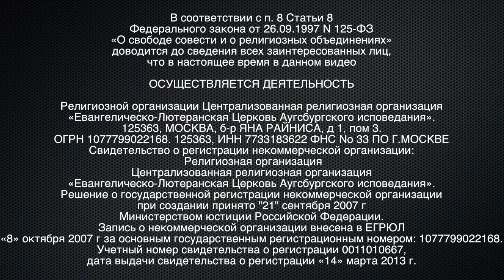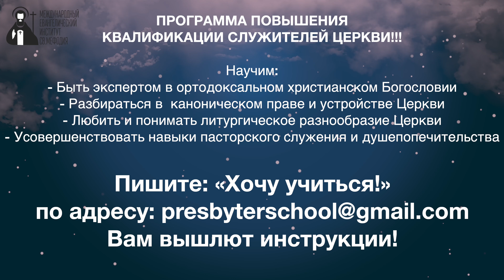7 отличий наших учебных программ! Выбирай на вкус!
СМ. НИЖЕ!!!
НОВЫЙ НАБОР НА БИБЛЕЙСКО-БОГОСЛОВСКИЕ ВЕБИНАРЫ!!!

Научим:
* Самостоятельно толковать Священное Писание
* Защищать христианскую веру перед лицом скептиков
* Разбираться в классическом христианском богословии

НОВЫЙ НАБОР НА ПРОГРАММУ ПОВЫШЕНИЯ КВАЛИФИКАЦИИ СЛУЖИТЕЛЕЙ ЦЕРКВИ!!!

Научим:
- Быть экспертом в ортодоксальном христианском Богословии
- Разбираться в  каноническом праве и устройстве Церкви
- Любить и понимать литургическое разнообразие Церкви
- Усовершенствовать навыки пасторского служения и душепопечительства

Помочь, поддержать служение, поблагодарить, пожертвовать можно тут:
Перевод на карту Альфа-Банка:
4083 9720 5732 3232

Перевод на карту Сбербанка:
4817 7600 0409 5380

что в настоящее время в данной публикации (включая текст, видеоматериалы и аудиоматерилы)

ОСУЩЕСТВЛЯЕТСЯ ДЕЯТЕЛЬНОСТЬ

125363, МОСКВА, б-р ЯНА РАЙНИСА, д 1, пом 3.
Свидетельство о регистрации некоммерческой организации:
 Религиозная организация